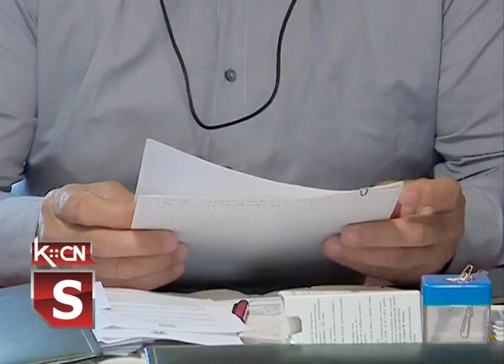Godišnjica početka NATO agresije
Opštinska organizacija SUBNOR-a obeležila je danas 23-u godišnjicu početka NATO agresije na Saveznu Republiku Jugoslaviju uz sednicu predsedništva na kojoj su evocirane sećanja preživelih učenika. Tokom NATO agresije na našu zemlju ubijeno je 2500 civila 1030 pripadnika vojske i policije i pričinjena ogromna materijalna šteta, a nije bila pošteđena ni teritorija opštine Šid